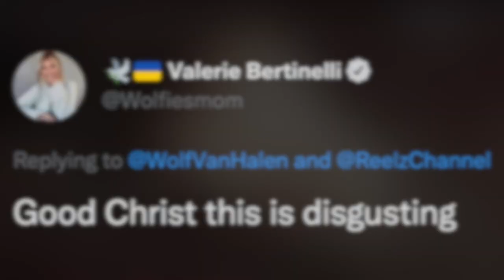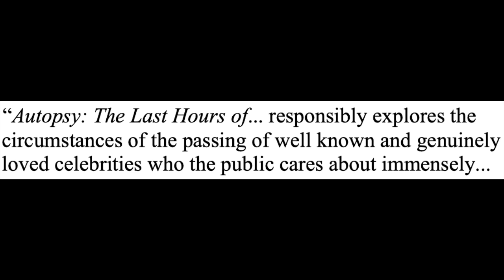Eddie Van Halen's Family Slam 'Autopsy' Episode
Graeme O'Neil takes a look at Wolf Van Halen and Valerie Bertinelli's reaction to "Autopsy" doing an episode examining the death of Eddie Van Halen.